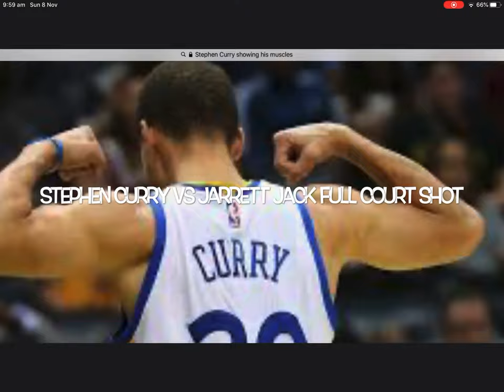Jarrett Jack shoots it into the 7th row and Stephen Curry makes it crazy full court shot challenge